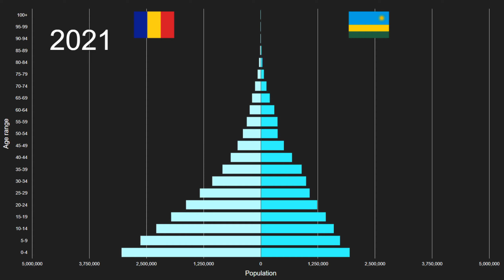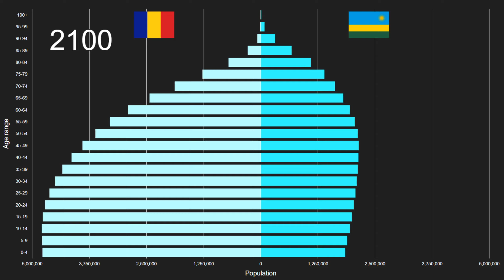Chad vs Rwanda Population Pyramid 1950 to 2100